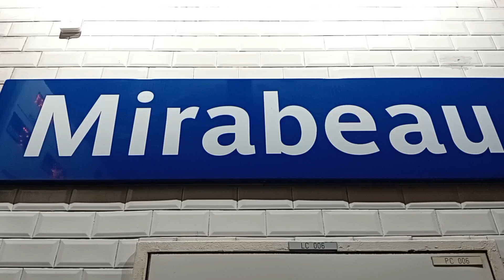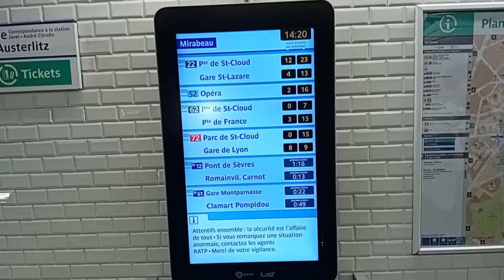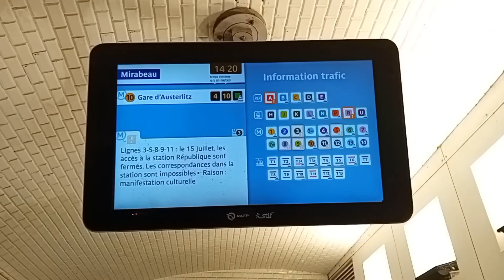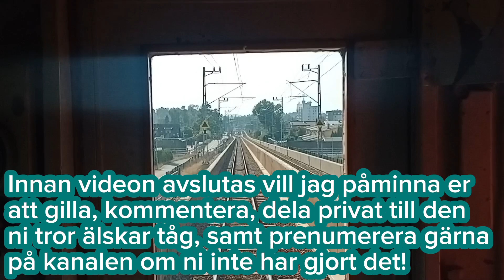Tåg på Mirabeau tunnelbanestation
🇸🇪 Ni som har åkt mellan Gamla stan och T-Centralen vet ju att en passage där ett spår åker uppåt och det andra nedåt. Tänk om det fanns en tunnelbanestation mitt i den passagen? Tyvärr finns det inte i Stockholm, men i Paris finns det. Stationen heter som i titeln, nämligen Mirabeau som ligger på linje 10 (OBS: Inte Kungsträdgården - Hjulsta), utan i Paris.

Videon beskriver stationsmiljön med dess omgivning, samt tågen som passerar förbi stationen.

Titta och njut av videon// @mr_cxspotter1384

🇨🇵 Ceux d'entre vous qui ont voyagé entre Gamla Stan et T-Centralen savent qu'il s'agit d'un passage où une piste monte et l'autre descend. Et s’il y avait une station de métro au milieu de ce passage ? Malheureusement, il n'y en a pas à Stockholm, mais à Paris, il y en a. La station s'appelle comme dans le titre, à savoir Mirabeau qui se trouve sur la ligne 10 (REMARQUE : Pas Kungsträdgården - Hjulsta), mais à Paris.

La vidéo décrit l'environnement de la gare avec ses environs, ainsi que les trains qui passent devant la gare.

Regardez et appréciez la vidéo // @mr.cxmetro-1384